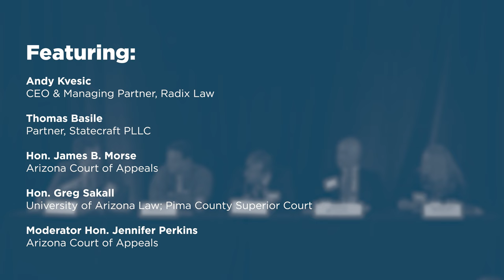Session 1: Structure & Separation of Powers [Symposium: Originalism & the Arizona Constitution]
Featuring:
- Andy Kvesic, CEO & Managing Partner, Radix Law
- Thomas Basile, Statecraft
- Hon. James B. Morse, Arizona Court of Appeals
- Hon. Greg Sakall, University of Arizona Law and Pima County Superior Court
- Moderator Hon. Jennifer Perkins, Arizona Court of Appeals